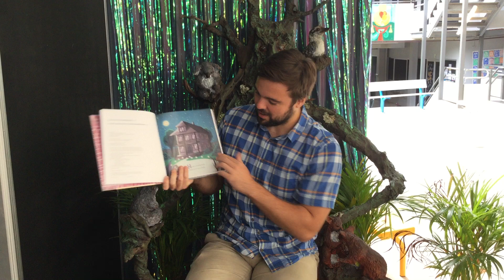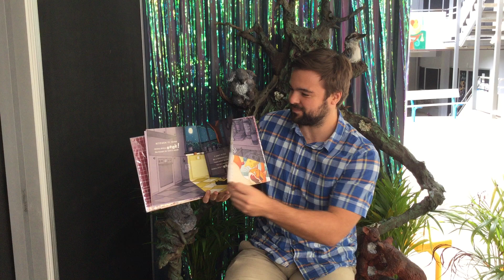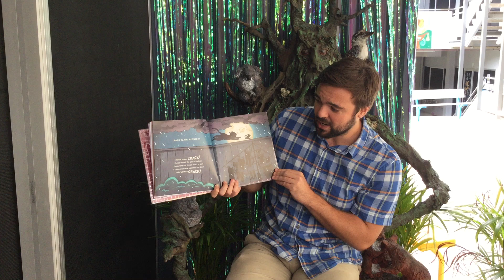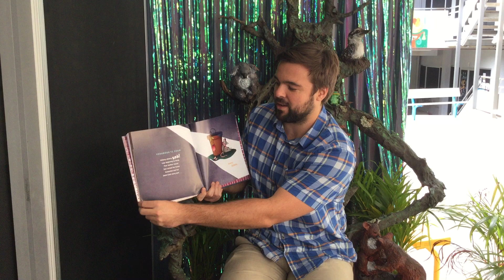National Simultaneous Storytime 2018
Hickory Dickory Dash